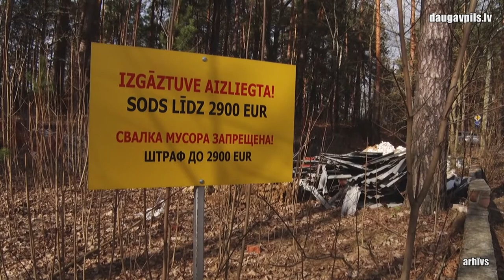Pašvaldība turpina cīņu ar stihiskajām izgāztuvēm pilsētas teritorijā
Pašvaldības policija un Valsts vides dienests (VVD) regulāri apseko pilsētas teritorijas, lai atklātu stihiskas izgāztuves vai vietas, kur nelegāli izgāzti sadzīves un celtniecības atkritumi. Nesen pašvaldība saņēma no šīm iestādēm paziņojumu par liela mēroga sadzīves un celtniecības nereģenerēto atkritumu, tādu kā betons, flīzes, ķieģeļi un azbesta materiāli, izgāztuves atklāšanu. Izvērtējot situāciju, pilsētas dome nosūtīja iesniegumu krimināllietu ierosināšanai par vides piesārņošanu.